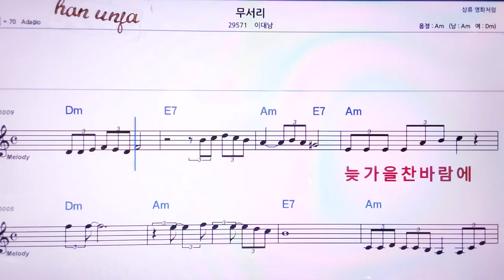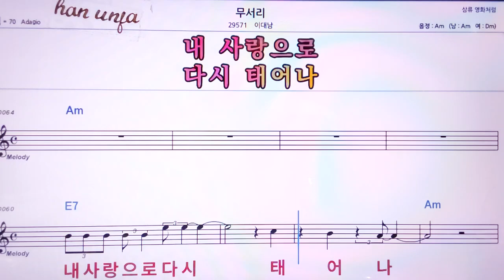💖무서리/이대남 👍MR,노래방, 악보, 코드,Karaoke With Sheet Music